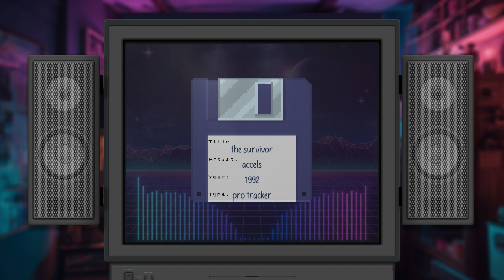the survivor by accel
in this video, we present to you a pro tracker song called " the survivor" created by, "accel  " and released in 1992.

▶️ song text

written and composed
by alex craxton 1992
who is "accel" of the
.jesters!.
here is a typical all
american fm rock tune
it could do with some
lyrics though !
how about a kareoke
sing along demo ?
no , oh alright then!
ST-19:bass-3
a few greetz follow :
yazz,bassline,zenith,
fx,lord flt,paranym,
all at the poly (hi),
and of course all the
old ipec eliters ,
also greetz to birdy,
jon,clarky,and all my
ex-contacts , bye !!!

-an accel production-